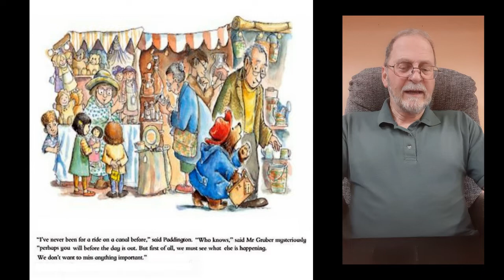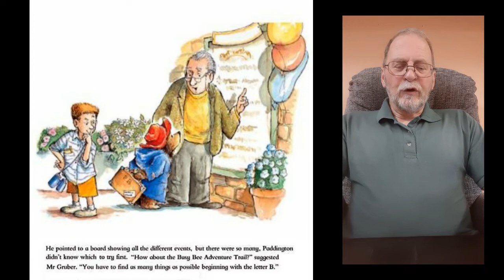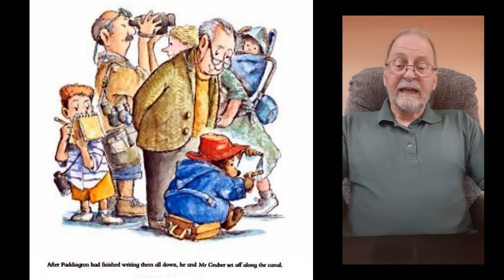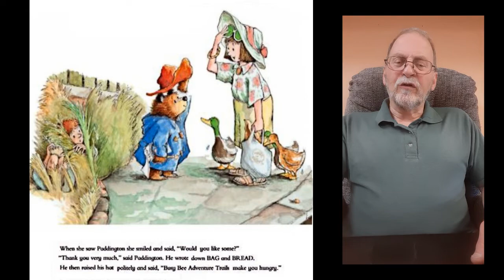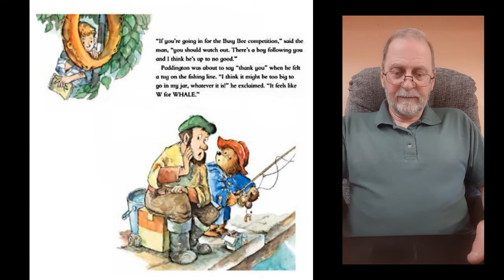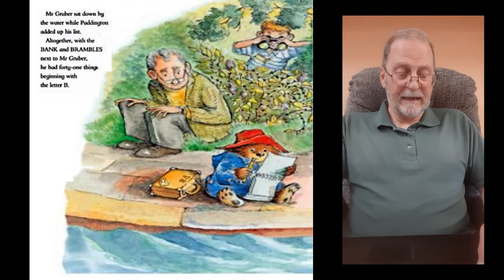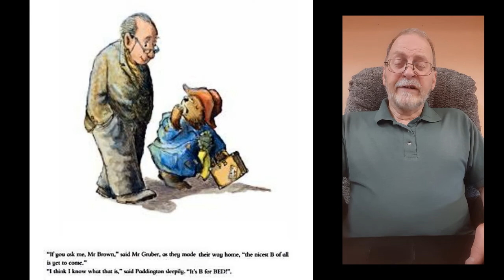Paddington at the Carnival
Paddington, takes part in a competition at a carnial in Little Venice.